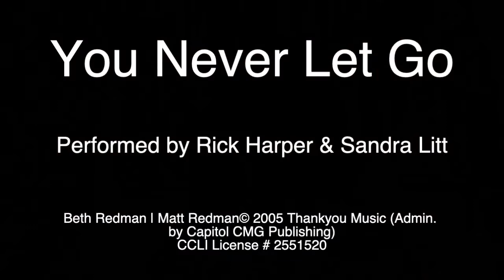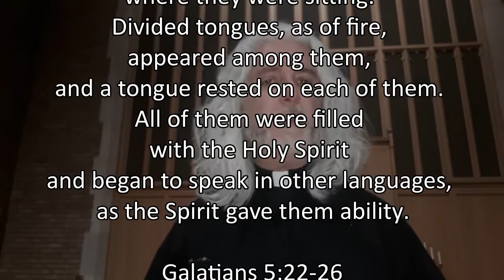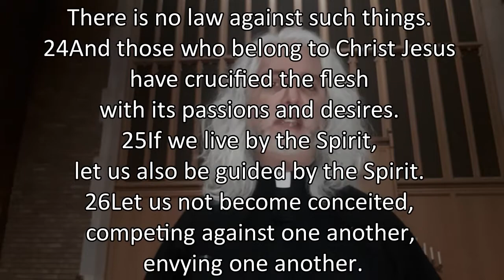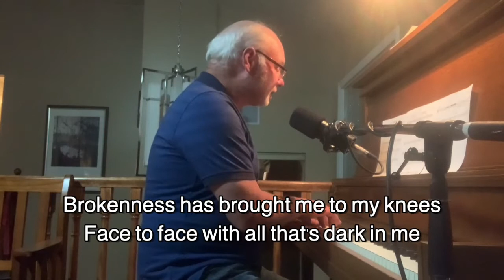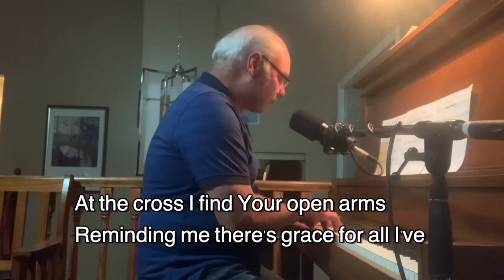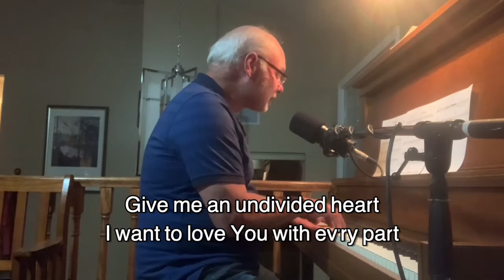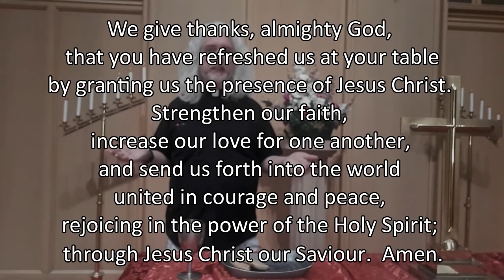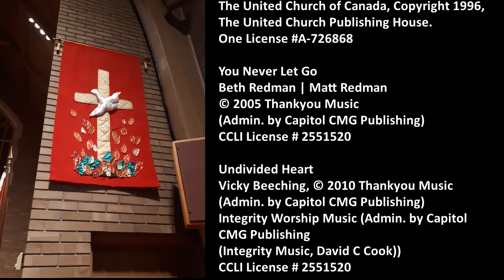Fruits of the Spirit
stjameswaterdown.ca
Pentecost Sunday, May 23, 2021

Message: Rev. Ryk Brown

Breathe on Me, Breath of God
E. Hatch, R. Jackson
Voices United, The Hymn and Worship Book of
The United Church Publishing House.

Undivided Heart
(Admin. by Capitol CMG Publishing)
Integrity Worship Music (Admin. by Capitol
CMG Publishing
(Integrity Music, David C Cook))